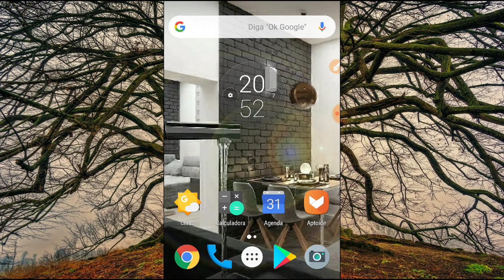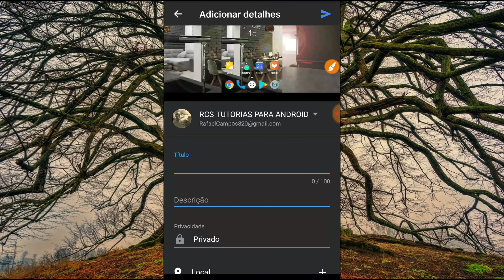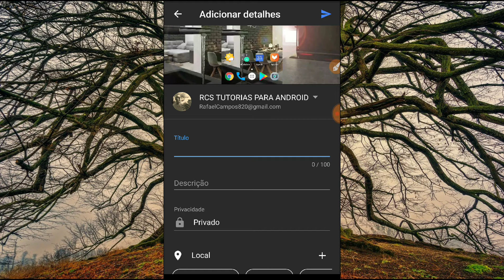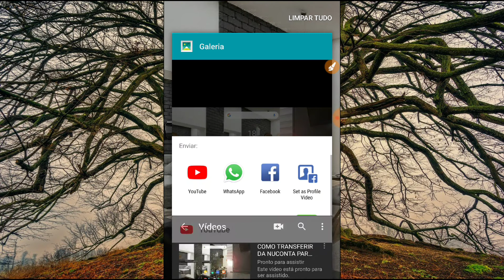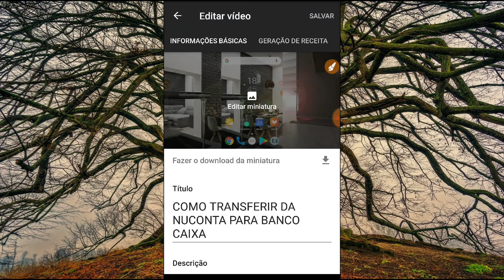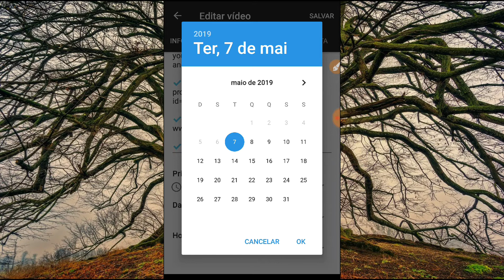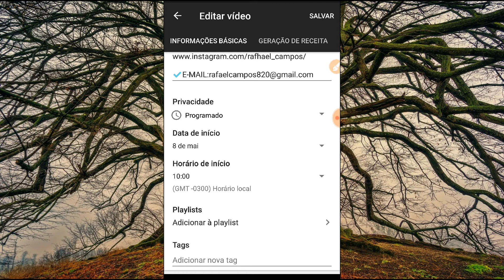COMO USAR O MODO PROGRAMADO DO YOU TUBE